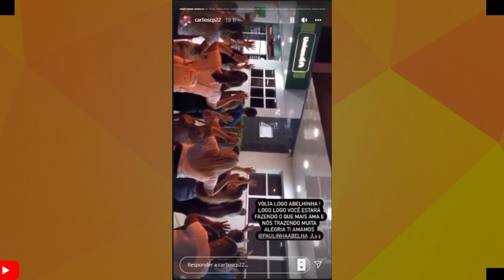FORÇA PAULINHA ABELHA😥🥺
VAMOS FALAR DE PAULINHA ABELHA